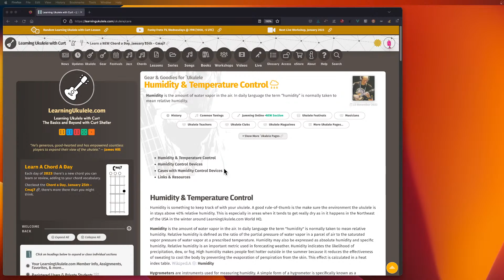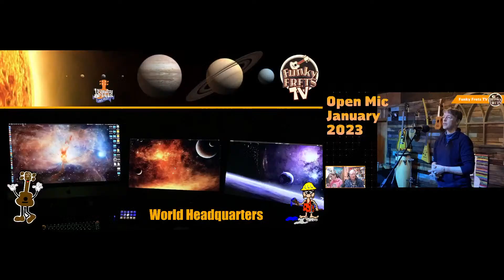Funky Frets TV - January 25, 2023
Join the Funky Frets Crew every Wednesday, on the weekly Funky Frets TV show for news, trivia, weekly features, and more... There is "Always More." Funky Frets TV - All the news, goodies, and information that's fit to print - OPPS, stream. Funky Frets TV is the Funky Frets Music Store crew of Curt and Bernadette. Our daughter Kelly and the grand kids TJ and Ali - three generations.